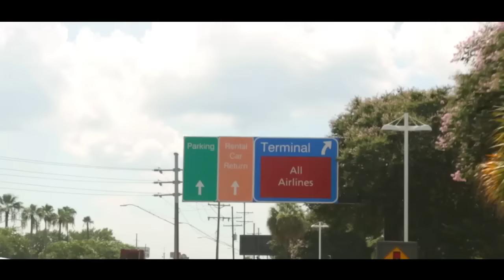The Real Miro - With You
With You (Official Video) performed by Miro.

ENGINEERED & ARRANGED by BeatzByNel
PRODUCED by Apollo V
DIRECTED by MONIQUE B.
FILMED & EDITED by COMFY STONE FILMS